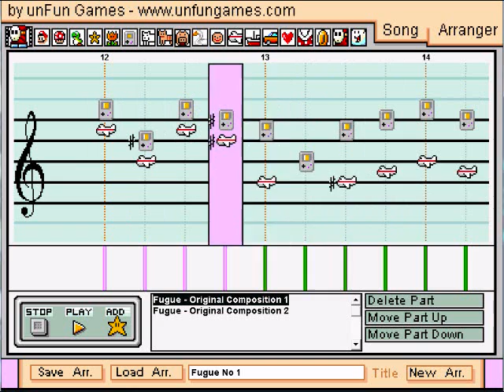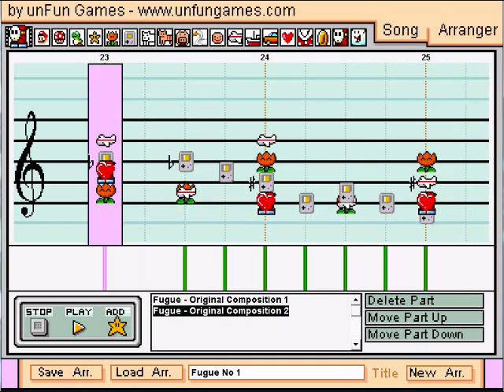Mario Paint Composer - Fugue Op. 1 No. 1 - Original Composition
Fugue Op. 1 No. 1 in A minor
4 Voci

The subject of this fugue is two bars of 4/4 plus one bar of 2/4. In this fugue you'll hear, subject, countersubject, inverted subject, inverted countersubject, false entries, episodic material, canonic material, stretto, and much more I'm sure.

Tempo is 283

LLLLAAAAAGGGG!!!
Sorry for the lag. The audio is fine, but the video has troubles keeping up. :(